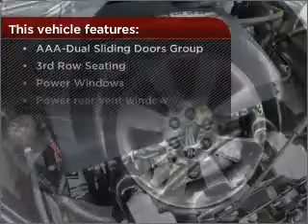2007 Buick Terraza in Atlanta Lawrenceville, GA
719 W. Pike St
Atlanta Lawrenceville, GA 30046

2007 Buick Terraza
4-Speed A/T
Mileage:93487